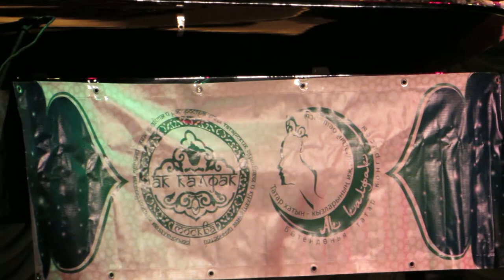15. г.Коломна.Наиля Фатехова "Әнкәй"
Благотворительный юбилейный концертный тур заслуженной артистки России и Республики Татарстан Наили Фатеховой по городам Московской области.
При поддержке Правительства Московской области и Духовного Управления Мусульман Московской области.
Популярная московская певица и композитор, заслуженная артистка РФ и РТ Наиля Фатехова  в апреле - мае проведет в  8 городах  Московской области концертное турне «Без бергә” - “Мы вместе”, приуроченное к своему юбилею.
В этом концерте прозвучат как старые, известные  песни Наили Фатеховой  “Манара”,”Әнкәй”,”Без татарлар”, “Бер күрешү- үзе бер гомер”, “Без бергә”,”Яндовища”, “Я кара әле күземә”, так и совсем новые.
Вас ожидает премьера песни “Гимн Московской области” на слова Афиатуллы Кучушева.
В юбилейном концерте также примет участие ансамбль духовной песни “Медина”, под руководством Наили Фатеховой, полюбившийся не только российским зрителям, но и зрителям многих стран, таких как   Марокко, Тунис, Иордания, Иран, Турция, где с успехом проходят гастроли этого замечательного ансамбля.
В программе концерта прозвучат  стихи поэта Рената Абянова в исполнении автора.
Концерты состоятся:
1   апреля – г. Щелково  в 16.00, Щелковский районный культурный комплекс, ул.Пушкина д.22
6   апреля -  г. Старая Купавна в 18.00, Центр Культуры “Акрихин”, ул.Большая Московская д.116
7   апреля – г. Ногинск в 16.00 Центр Культуры, ул.Воздушных десантников д.22
21 апреля- г.Домодедово в 16.00 Молодежный комплексный центр “Победа”, Площадь 30-летия Победы, д.2
22 апреля- г.Подольск в 16.00  ДК  “Металлург” ул. Железнодорожная д.20 или Дворец Молодежи
23 апреля – г.Пушкино в 16.00  РДК “Пушкино” ул.Некрасова д.5
14 мая      - г.Коломна в 16.00 ДК “Коломна”, Окский проспект, д.17
19 мая      - г.Орехово-Зуево в 16.00 ДК “Мечта” ул. Набережная д.9а